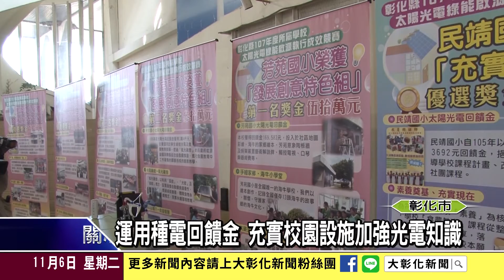1071106 運用種電回饋金 充實校園設施加強光電知識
彰化縣推動校園種電計劃，第一期計劃已經完成187校設置太陽能光電板開始發電，回饋金的部分也超過一億元，為鼓勵各校積極運用光電回饋金，並增進學童增進光電知識，特地舉辦「成效競賽及有獎徵答活動」二項活動，並提供優渥獎勵金及獎品，鼓勵各級學校及學童參加。